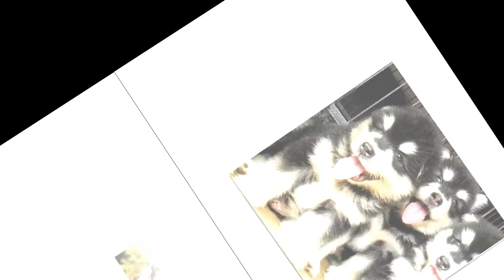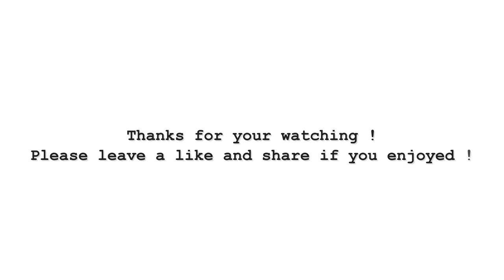~ Alaska dogs - Funny dog 2017.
FreedomFamily. Alaska dogs - They are lovely dogs, the cute dogs in the pet world. They are the best funny dogs in the world.